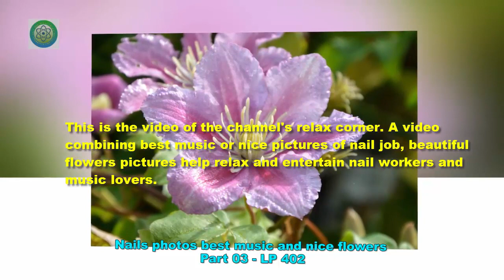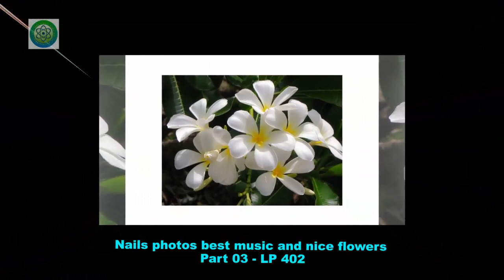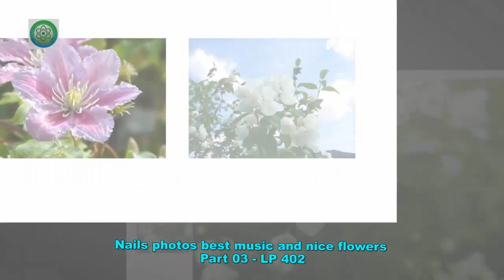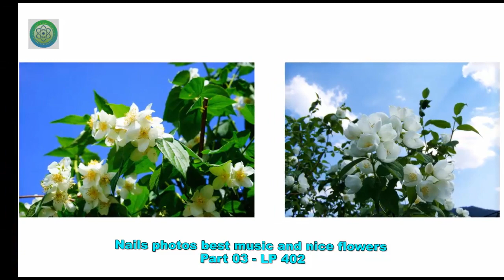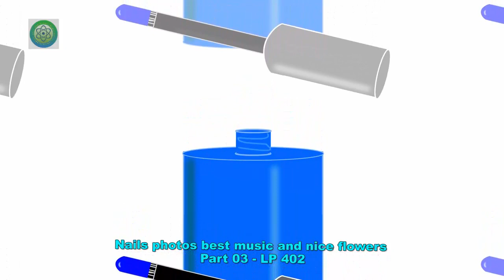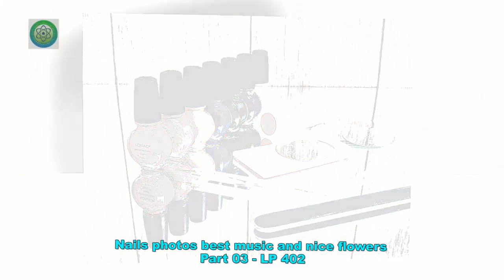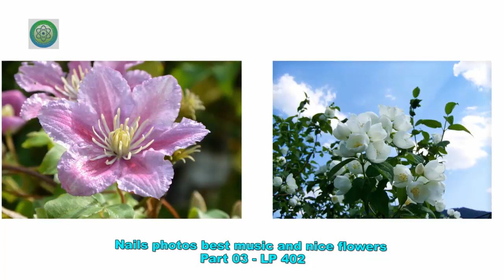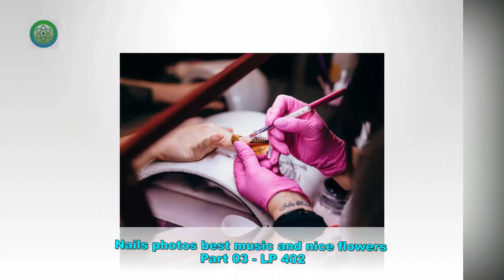Nails photos best music and nice flowers scenes - Part 03 - LP 402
This is the video of the channel's relax corner. A video combining best music or nice pictures of nail job, beautiful flowers pictures help relax and entertain nail workers and music lovers.
Let's enjoy the best songs of this video together.
Please enjoy the music selectively and watch beautiful photos about nice flowers.
Please enjoy and more enjoy.
List music:
1. Chase
2. Crock pot
3. Mission start
4. Complicate YA
5. Butchers
6. Brooklin
7. About That Oldie
8. Winds of Spring
9. Latin Lover
10. Honey and Milk
Note:
Thanks some images and clips from Pixabay ( free)
Lucy protopnail channel
LUCYPROTOPNAIL (LP) CHANNEL
RELAX CORNER OF CHANNEL